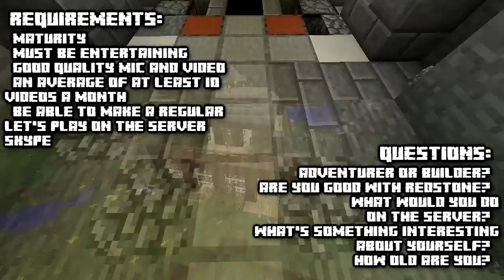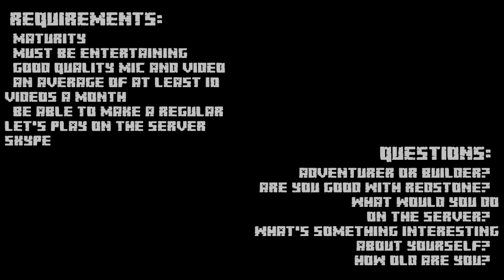UnoriginalCraft SMP Server - Application Video - APPLY NOW!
CLICK THE DESCRIPTION TO SEE DETAILS AND HOW TO APPLY

Instructions on how to apply: Make a video answering the questions below, make sure you fit the requirements! Once you make a video, post a comment on THIS video saying you have posted the application video. YouTube notifies me everytime someone comments on my video, so even if this video is years old, I will still see your comment!

UnoriginalCraft is a survival, vanilla server set to hard mode. It is YouTube orientated and white-listed.

REQUIREMENTS:
-Maturity. No griefing, causing fights/drama.
- Entertaining. We want entertaining people to take part in our community instead of boring and uninterested ones.
-Decent quality recordings. We want to see a high quality video and understand what you are saying, it doesn't need to be perfect though
-An average of at least ~10 videos a month. Since this server is more aimed towards YouTubers, we want active YouTubers to take part! This is lenient on a case-by-case basis, so you can feel free to apply even if you haven't made videos in the past.
-Able to make a regular Let's Play on the server. This isn't super strict, especially if you get super busy or sick. If you get bored and don't wish to take part on the server anymore, we will ask you about it.
- Skype. To be in our Skype chat and collaborate.

QUESTIONS:
-Are you an adventurer, or builder?
-Are you any good with redstone? If not, it's perfectly fine! It's just an added bonus.
-What would you do on the server?
-What's something interesting about yourself?
-How old are you? It's fine if you're young, it's just good to know!